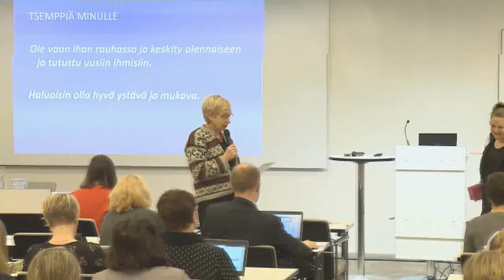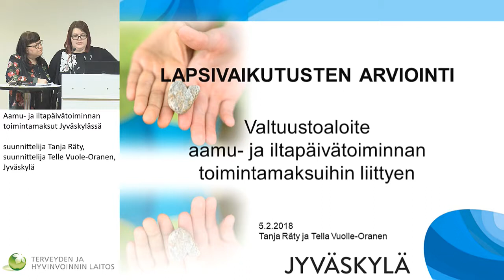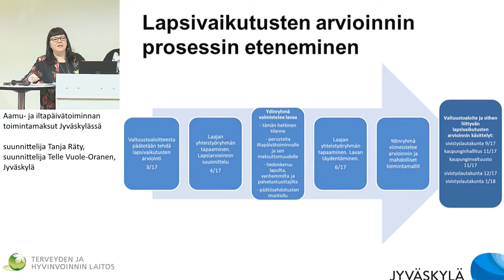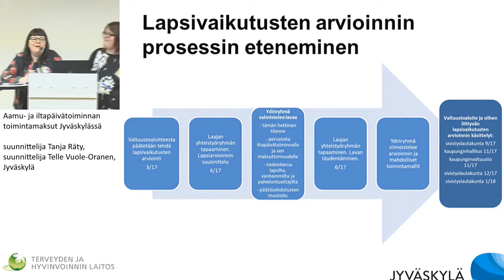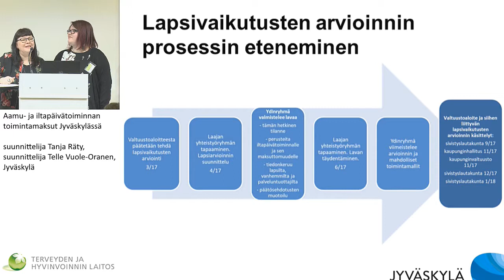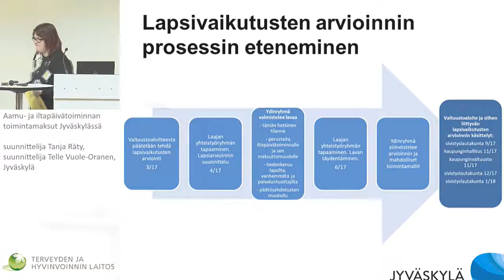Aamu- ja iltapäivätoiminnan toimintamaksut Jyväskylässä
Valtakunnalliset LAPE-päivät

suunnittelija Tanja Räty, Jyväskylä ja suunnittelija Telle Vuole-Oranen, Jyväskylä